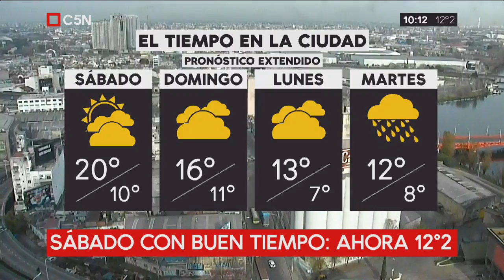Mi Noticia: Recorremos Iguazú y Catamarca